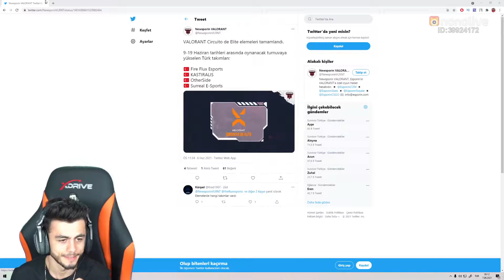TUGAY GÖK GTA5 TEKERLEKLİ SANDALYEYE MUHTAÇ KALIYOR